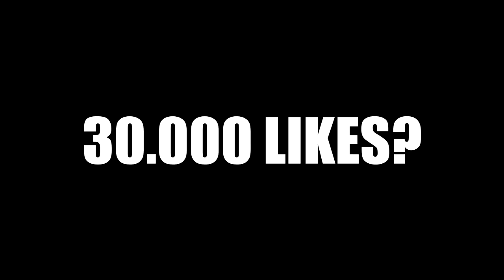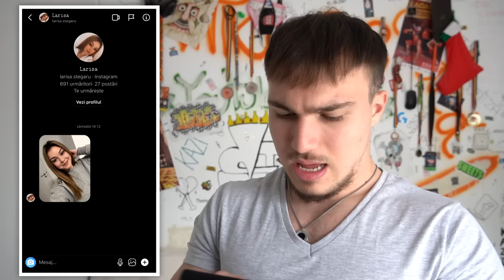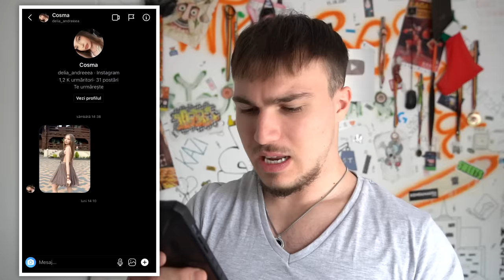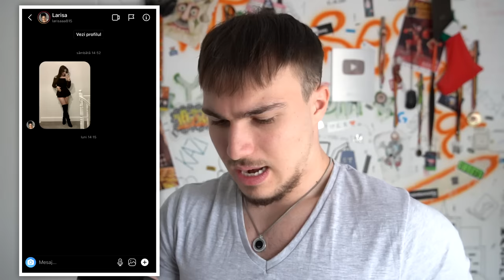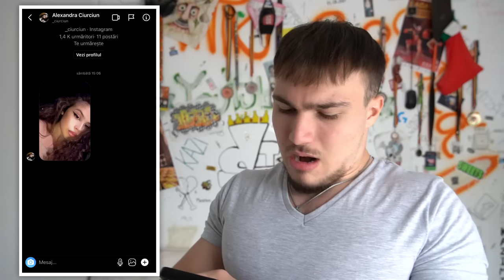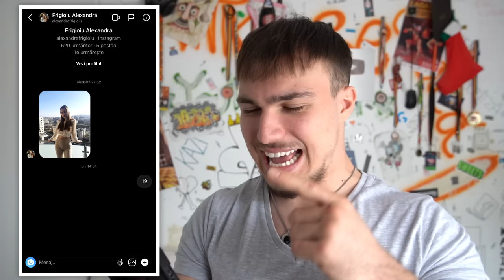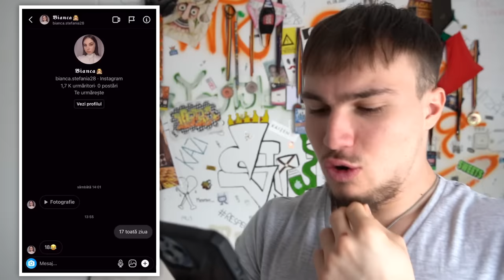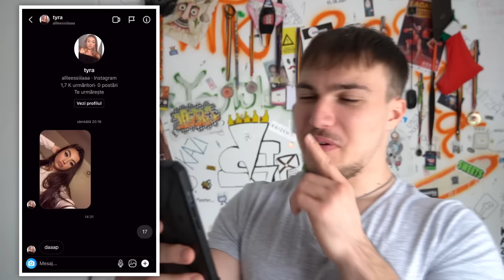GHICESC VÂRSTA ABONATELOR #5